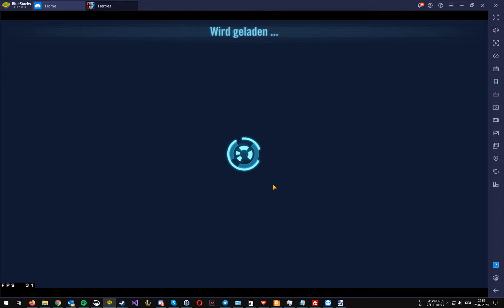SWGOH DR vs CLS 3poc & Kara + GAS vs CLS 3poc